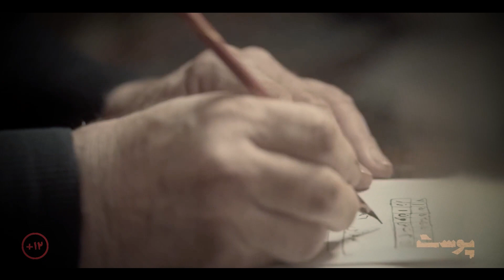تحلیل و بررسی فیلم پوست | Poost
تحلیل و بررسی فیلم پوست
یکی از موفق ترین آثار ژانر وحشت

خلاصه داستان:
عشق، جادو و خرافه‌پرستی است و درباره خانواده‌ای است که شامل یک مادر و پسر هستند و زندگی آن‌ها به دلیلی دچار مشکل می‌شود. از آنجا که «حیوان» فیلمی به‌شدت فرم‌گرا بود، انتظار می‌رود هم فضایی مبتنی‌بر فرم داشته باشد

بازیگران:
فاطمه مسعودی فر، جواد قامتی، محمود نظرعلیان، ناصر هاشمی، هادی افتخارزاده عاشق، ولی عبدی، نرجس دلارام، ابراهیم دهقان‌زاده، صدیقه دریانی، وحید شیرزاد، داوودنورپور

کارگردان: بهمن ارک، بهرام ارک
 تهیه کننده: محمدرضا مصباح
نویسنده: بهمن ارک، بهرام ارک

ژانر:  ترسناک

Playback Cinema - Poost Movie

Synopsis:
Love , magic and superstition, and it is about a family that includes a mother and a son, and their lives are in trouble for a reason. Since "Animal" was a highly formalistic film, it is expected to have a form-based atmosphere as well.

Release: 2018

Cast:
Fatemeh Masoudifar, Javad Ghamati, Mahmoud Nazar Alian, Nasser Hashemi, Hadi Eftekharzadeh Ashegh, Vali Abdi, Narjes Delaram, Ebrahim Dehghanzadeh, Sedigheh Daryani, Vahid Shirzad, Davoodnourpour

Director: Bahman Ark, Bahram Ark
Producer: Mohammad Reza Mesbah
Author: Bahman Ark, Bahram Ark

Genre: Horror

کانال رسمی پلی بک سینما در یوتیوب
ما قرار هر فیلم و سریالی که ارزش دیدن رو داره معرفی،تحلیل و بررسی کنیم، نشانه و باگهایی که احتمالا ندیدین رو بهتون بگیم، به فیلم های مهم روز ری اکشن بدیم، الفبای سینمارو بهتون آموزش بدیم تا بتونین حرفه ای تر فیلم ببینین.
هم آثار روز از جمله فیلم های ایرانی و فیلم و سریال های خارجی رو داریم هم فیلم و سریال های قدیمی تر که ارزش دیدن داره

This is the official YouTube channel of Playback Cinema.